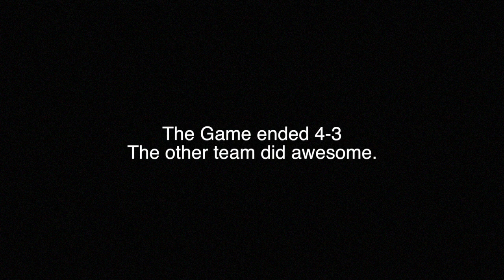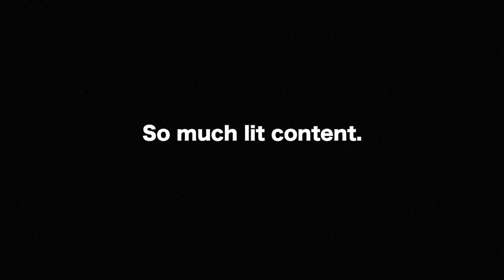SOCCER GAME WAS LIT.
HEY, this is my soccer team fam. we had game today and I decided that I should VLOG. LOLLL
YOU Like OUR VIDS?

CHRIS: Insta ///  Chrisyera

CHRIS: Snapchat \\\  Chrisyera

VEORRA STRANGERs.

TURN NOTIFICATION ON 🔔

SEE U GUYS NEXT TIME.